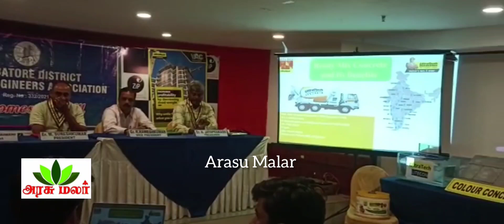சிமெண்ட் நிறுவனத்தாரின் தொழில்நுட்ப கலந்தாய்வு கூட்டம்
கோவை மாவட்ட அனைத்து கட்டிட பொறியாளர்கள் சங்கத்தின் தொழில்நுட்ப கலந்தாய்வு மற்றும் மாதாந்திர கூட்டம்  நடைபெற்றது.

கோயமுத்தூர் மாவட்ட அனைத்து கட்டிட பொறியாளர்கள் சங்கம் (CODCEA)வின் மாதாந்திர கூட்டம் மற்றும் அல்ட்ரா டெக் சிமெண்ட் நிறுவனத்தாரின் தொழில்நுட்ப கலந்தாய்வு கூட்டம் கோவை காந்திபுரதில் உள்ள தனியார் ஹோட்டலில் நடைபெற்றது.

இதில் காட்சியாவின் தலைவர் சுரேஷ்குமார்  வரவேற்புரையாற்றினார்.மேலும் சிறப்பு விருந்தினராக அல்ட்ரா டெக் நிறுவனத்தின் ஆர்எம்சி மண்டல தலைவர் பொறி.பாண்டியன் கலைமணி அவர்கள் சிமெண்ட மற்றும் ரெடிமேட் கான்கிரீட் தொழில்நுட்பங்களைப் பற்றி சிறப்புரை ஆற்றினார்.

  சங்கத்தின் செயலாளர் ரவிச்சந்திரன் செயலாளர் அறிக்கையை சமர்ப்பித்தார்.

இந்த கூட்டத்தில் பொருளாளர் ஜெயப்பிரகாஷ், உதவிதலைவர் ரமேஷ்குமார், இணைச் செயலாளர் ராமலிங்கம், இணைப் பொருளாளர் ரவிக்குமார்,அலுவலக நிர்வாகி ஜெகதீஸ்வரன், மக்கள் தொடர்பு அலுவலர் மணிகண்டன்,  APRO லஷ்மிநாராயணன் செயற்குழு உறுப்பினர் விஜயகுமார், நாராயணமூர்த்தி மற்றும் காட்சியாவின் கோர் கமிட்டி ,செயற்குழு உறுப்பினர்கள் மற்றும் உறுப்பினர்கள்  கலந்து கொண்டனர்.